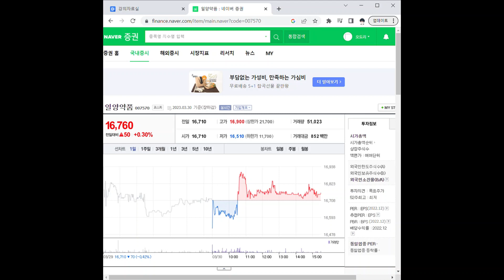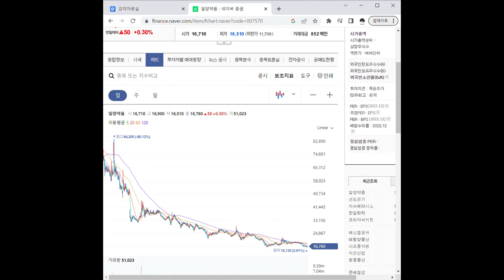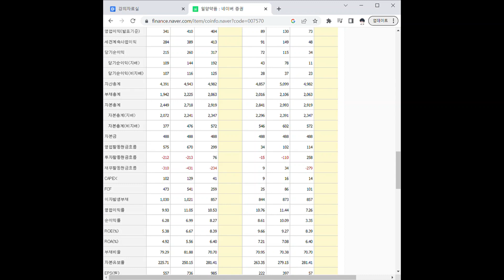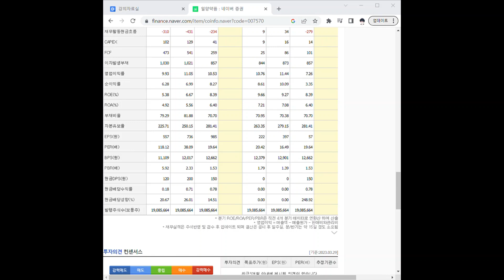007570일양약품 주가 전망 및 차트 분석